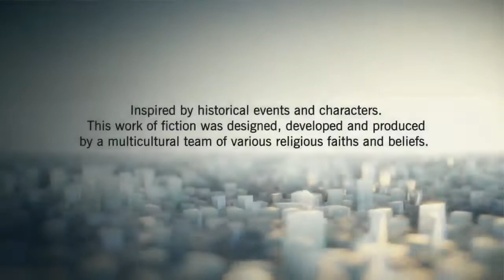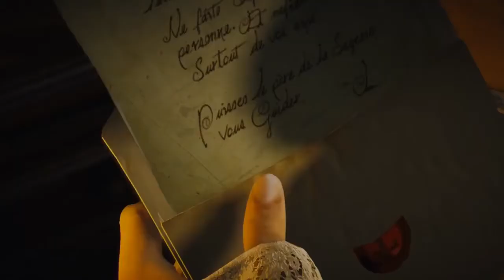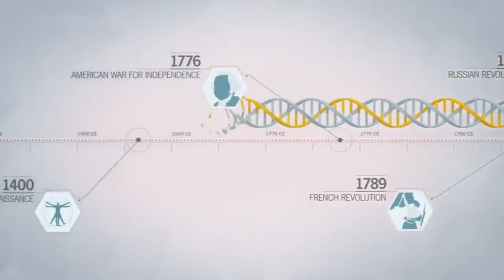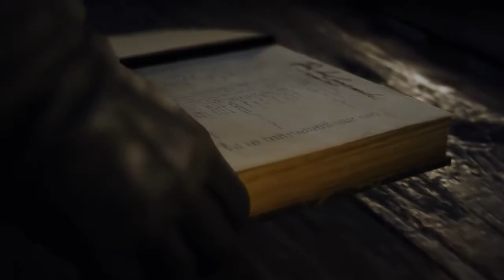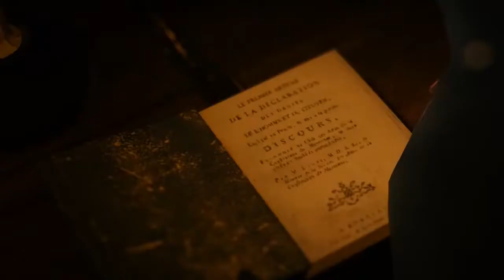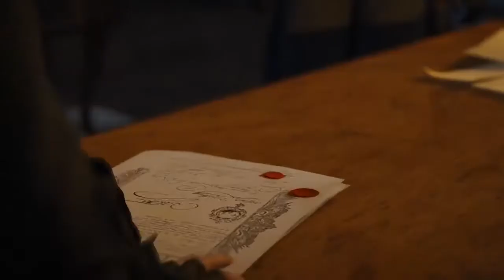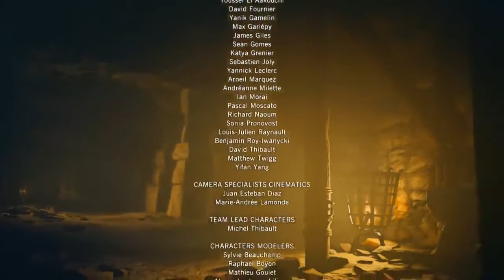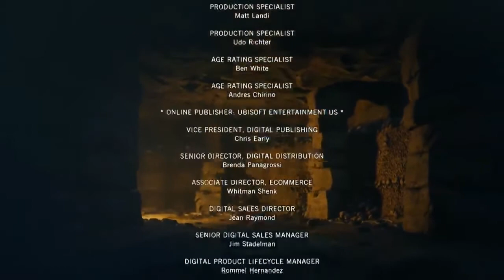Assassin's Creed Unity All Cutscenes Game Movie HD NCG NO COPYRIGHT GAMEPLAY FREE TO USE